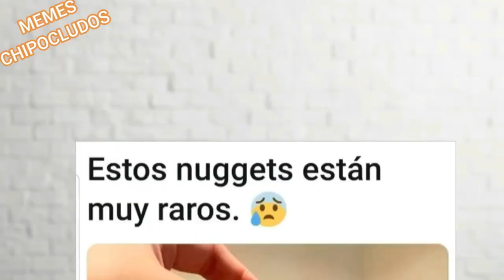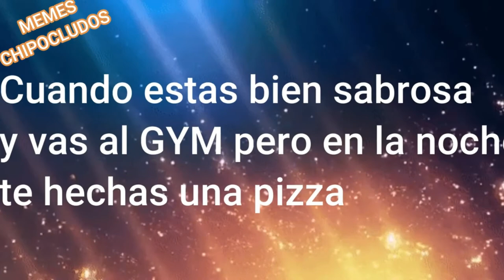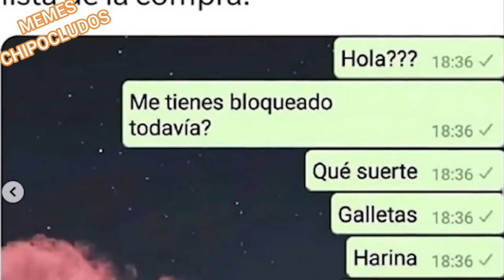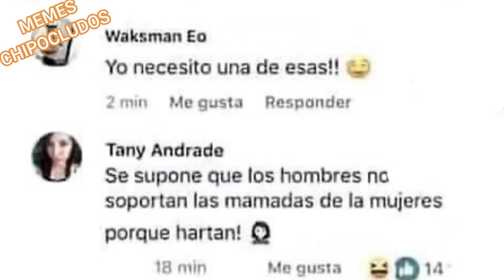MEMES CHIPOCLUDOS #4 😅 Los mejores Memes | Memes random | Memes graciosos cortos 😂 | Memes chidos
Este video fue creado con distintas recopilaciones de fuentes como facebook, instagram y clips con atribución creative commons y editado en su originalidad con voz y efectos por Memes chipocludos.